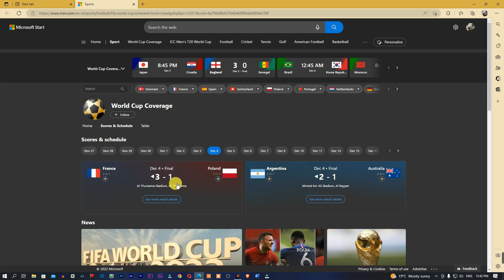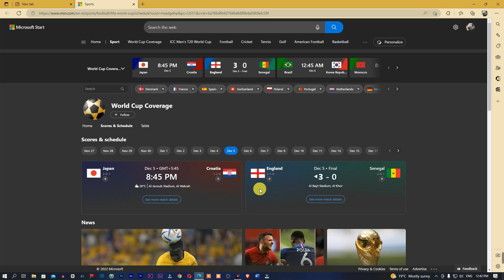Brazil vs South Korea,Japan vs Croatia Kasle jitxa?Today Pre-Quatar Final Match.Qatar World Cup 2022